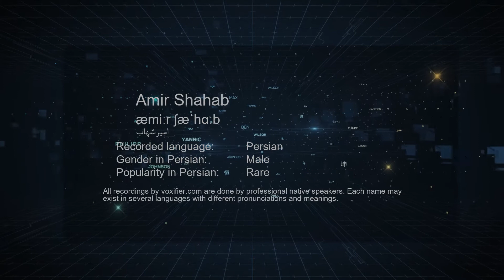How to Pronunce Amir Shahab (امیرشهاب) in Persian (Farsi) - Voxifier.com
This is the Persian (Farsi) pronunciation, gender, and phonetics recording of the name Amir Shahab (امیرشهاب). The same name may exist in other languages with different pronunciations. Check the meaning of name along with other possible pronunciations or similar names for free Voxifier uses the help of expert linguists to simplify pronunciations by replacing some special sounds with sounds more commonly available across all languages.